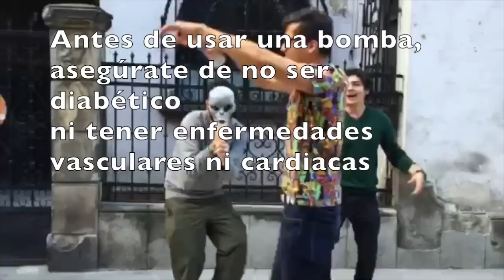AGRANDAR EL PENE con la BOMBA DE VACÍO ☆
Te decimos cómo tener el pene grande, Todo lo que debes saber sobre la Bomba de Vacío, cómo usarla, riesgos y consejos. Engrosar tu pene es posible! ¡con música de Queen!

bathmate cyber monday
bathmate calculator
bathmate causes ed
bathmate curvature
bathmate commercial
bathmate directions
bathmate deals
bathmate discount
bathmate does it work
bathmate ebay
bathmate edema
bathmate exercises for length
bathmate exercise routine
bathmate everyday
bathmate exercises
bathmate experience
bathmate ed
bathmate europe
bathmate expressive stretching
bathmate fluid retention
bathmate fluid build up
bathmate fluid retention bad
bathmate fda approved
bathmate forum
bathmate for sale
bathmate faq
bathmate for girth